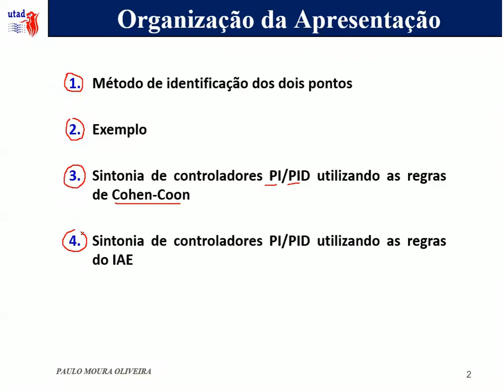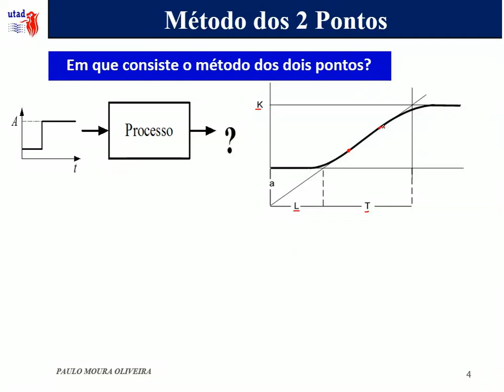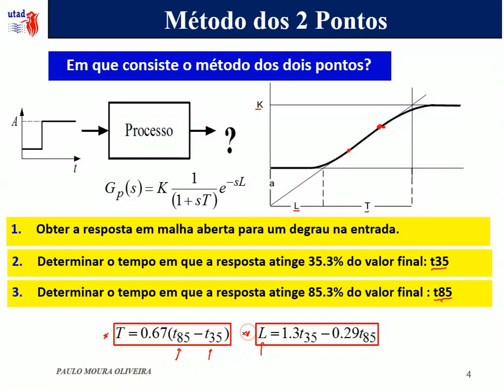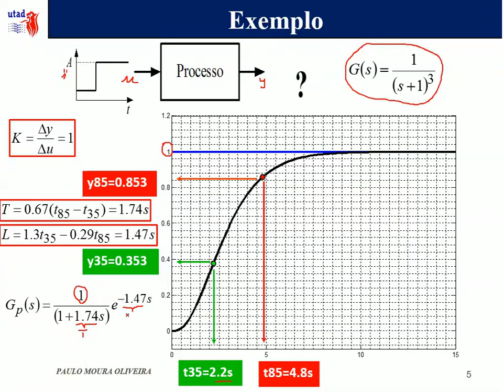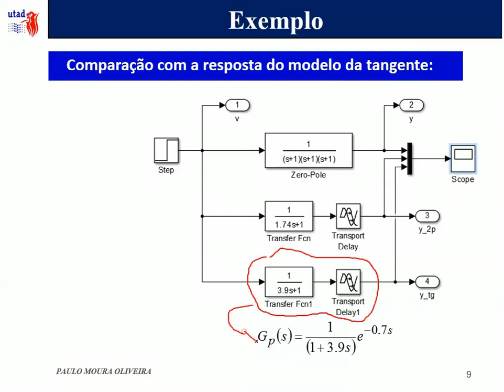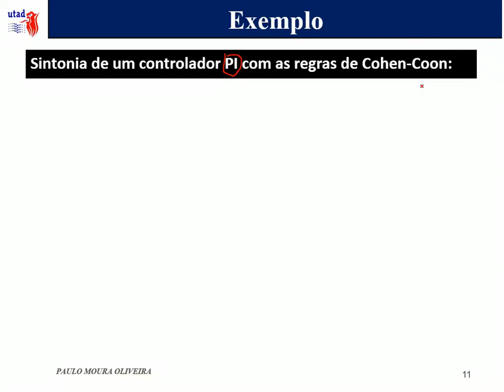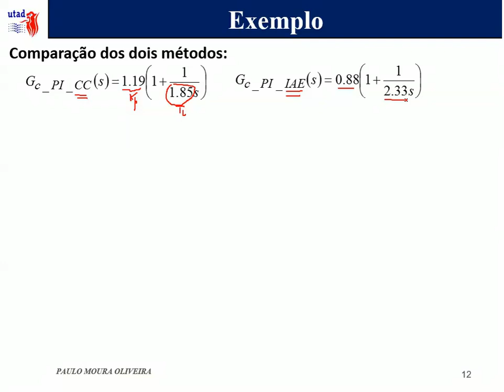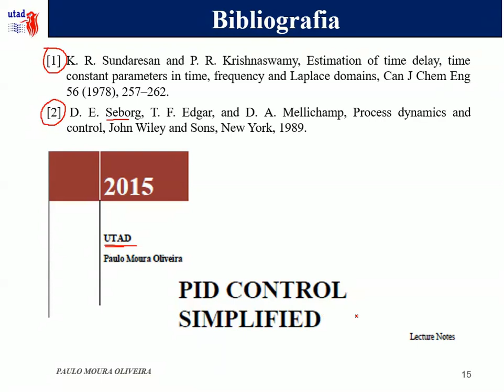Controladores, Parte III, ( Em Português )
Métodos de Sintonia de Controladores